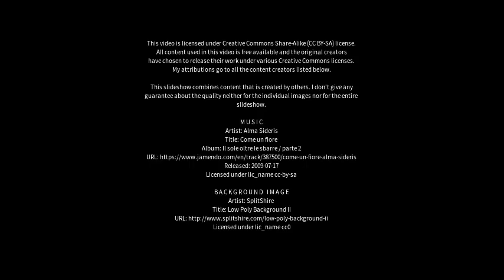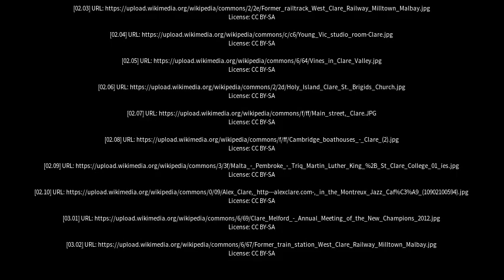Best places to visit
Best places to visit - Clare (United Kingdom) Best places to visit - Slideshows from all over the world - City trips, nature pictures, etc.